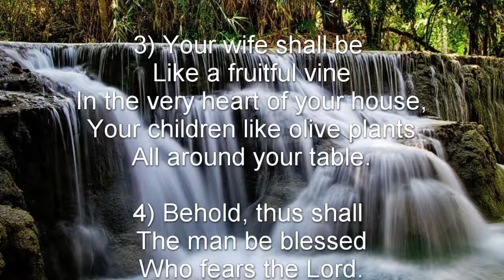Psalm 128 (NKJV) - Blessings of Those Who Fear the Lord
Blessings of Those Who Fear the Lord